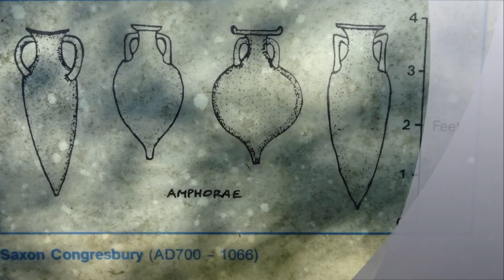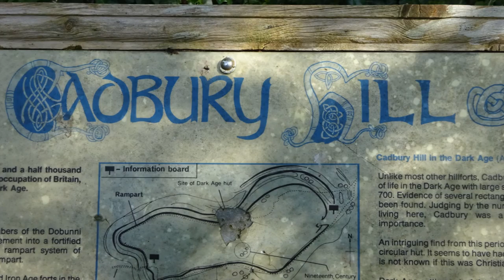Cadbury Hillfort, Part III ' Peace' by Sheila, 4th May 2016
On top of the Hillfort with beauty all around